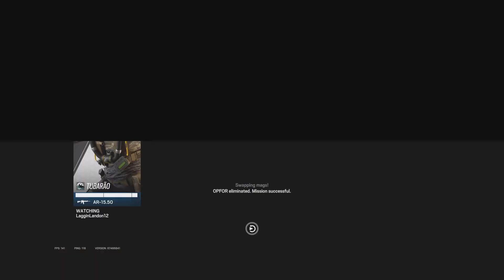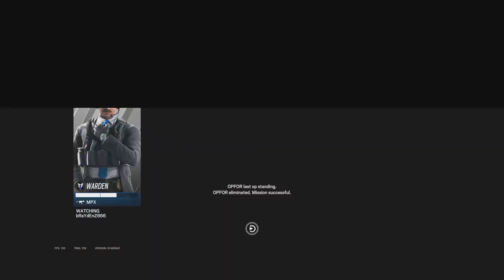So Siege turns out to be like Call of Duty